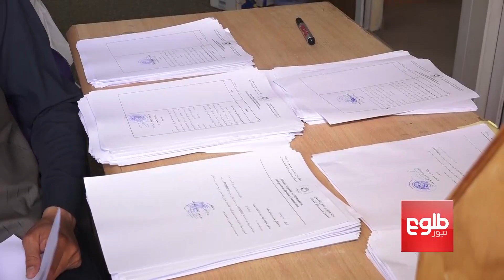IECC Finalizes Appointment of Provincial Commissioners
کمیشنران ولایتی کمیسیون شکایات انتخاباتی معرفی شدند